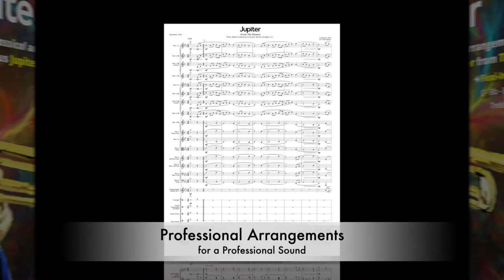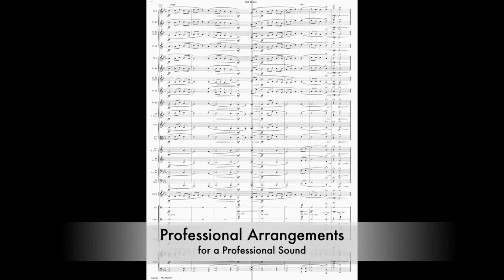Jupiter - The Planets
Holst's stunning Jupiter is a stoic arrangement in our Classical Concert Series for Grade 2+ Flexi-Bands, Orchestras and Ensembles of all sizes. Holst's emotional themes and harmonies are dynamically shared between Brass, String, Woodwind, Keyboard and Percussion parts to create a powerful and breath-taking professional 'Classical' sound for your players. This series is a fantastic way to introduce your players and audience to one of the most famous works of all time! Also ideal for ensemble examination purposes.

The Flexi-Band Classical Concert Series allows conductors to mix and match orchestration to meet available resources. Suitable for all common combinations of C, Bb, Eb, F, Treble, Viola, Bass Clef Orchestral/Band instruments, Keyboards and Percussion.

Level: Early Bands - Grade 2+
Duration: 2:45
Occasion: General Concert - Band Repertoire - Ensemble Examinations
Instrumentation: Flexi- Instrumentation  for  C, Bb, Eb, F, Treble/Viola/Bass Clef Orchestral/Band instruments, Keyboards and Percussion